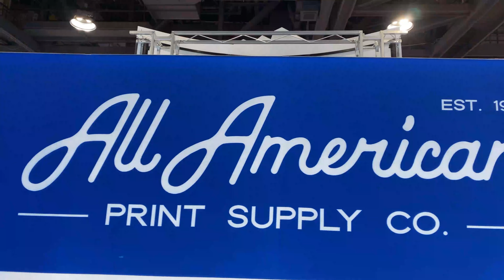Impressions Expo - Long Beach 2020 | AA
We had an amazing time at Impressions Expo this past weekend!  It was amazing speaking and meeting industry leaders within our industry.